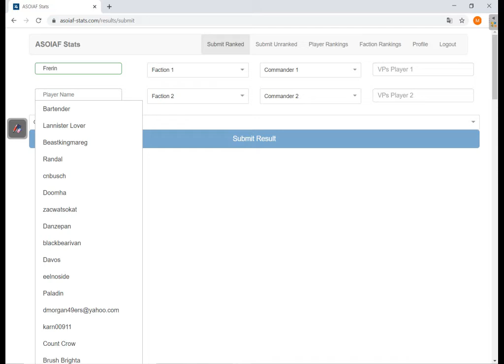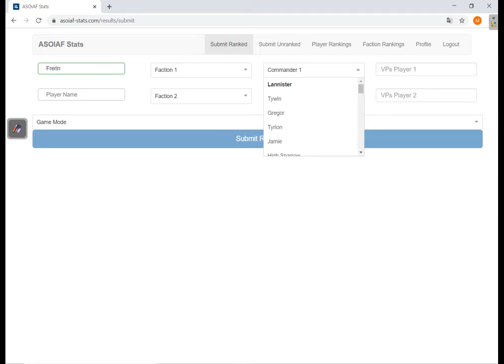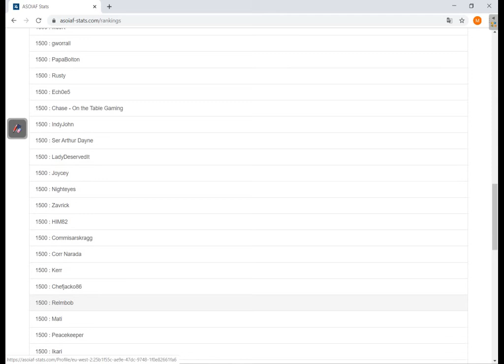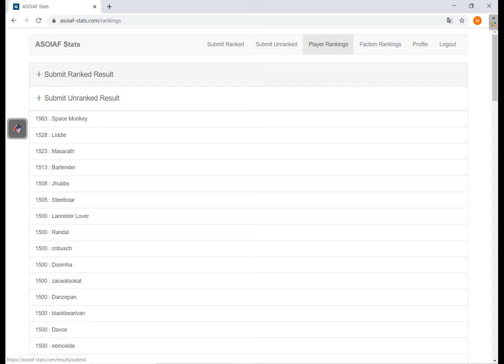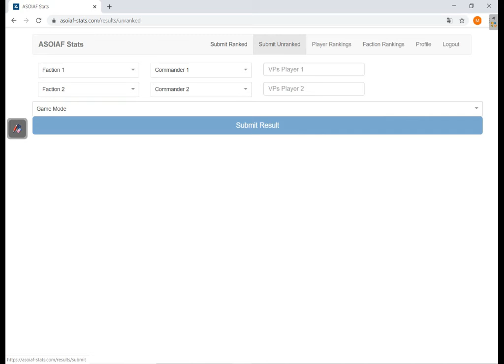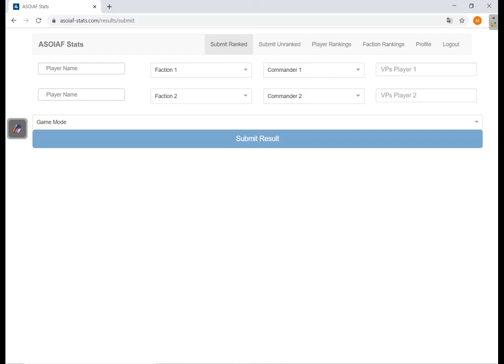MT5 Podcast: 41 Community - ASOIAF-stats.com (A Song of Ice and Fire Tabletop Miniature Game (CMON))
In der ersten Folge zur Kategorie Community schaut sich Marcel das Projekt asoiaf-stats.com an. Dieses sammelt Spielergebnisse und erstellt auf deren Grundlage Statistiken und Rankings.
Wie immer gilt: Je mehr mitmachen, desto besser funktioniert es, meldet euch also gerne an und tragt eure Spielergebnisse ein :)